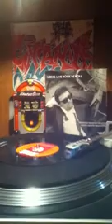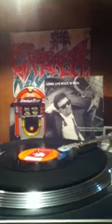Larga vida al rock n roll GITANOS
Rock en neza d' anthologia de la Banda para la Banda rockers. Simplemente Gitanos Ayer hoy mañana y siempre. Orgullosamente cd. Neza